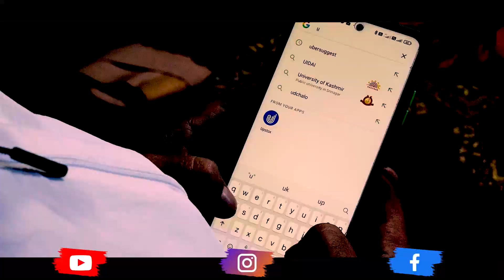Mousam Badal gaya || Truth Behind 🌥🌦🌧🔥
Mousam Badal gaya || Kya howa tha . truth behind